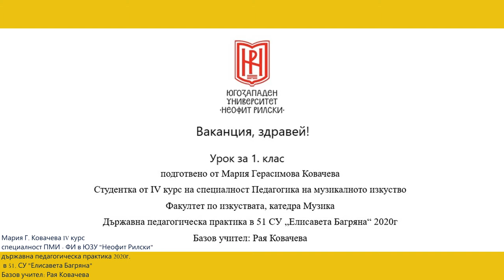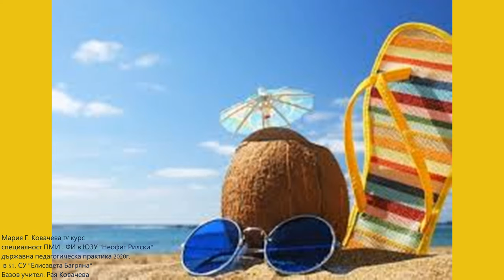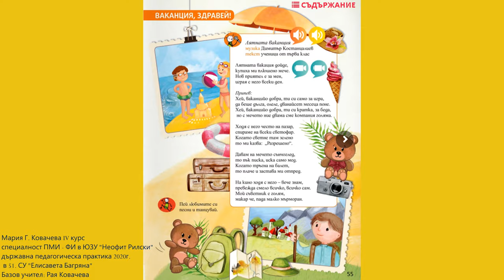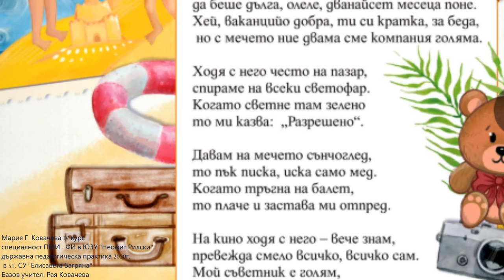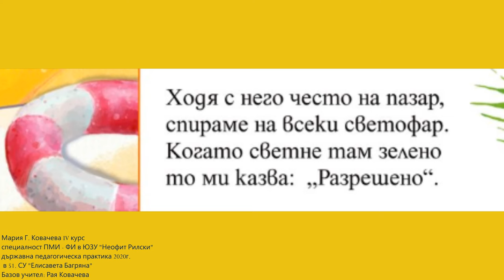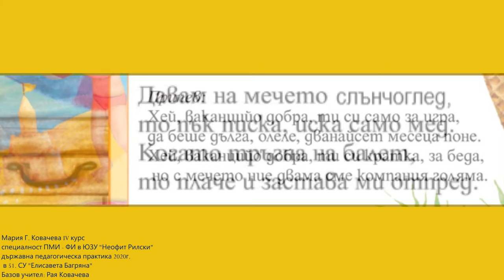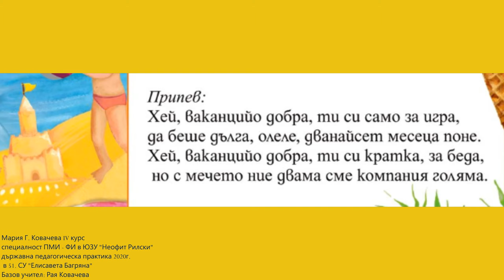1. клас, Музика Рива, Ваканция, здравей! стр.55, Мария Ковачева